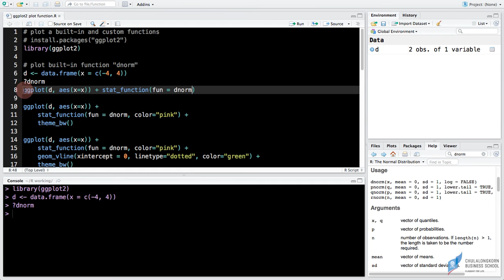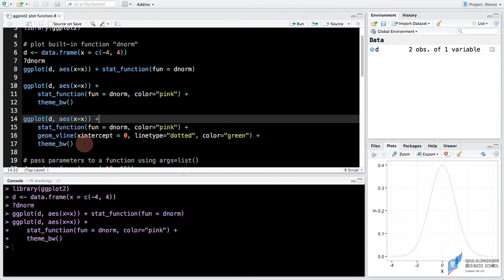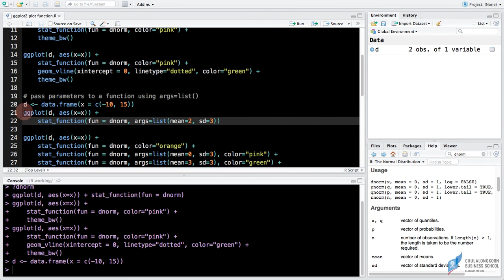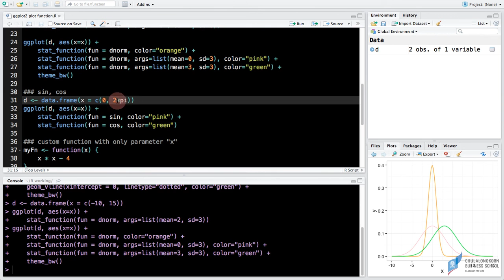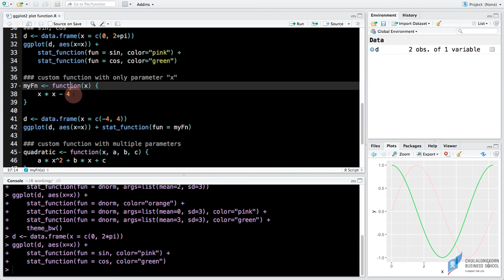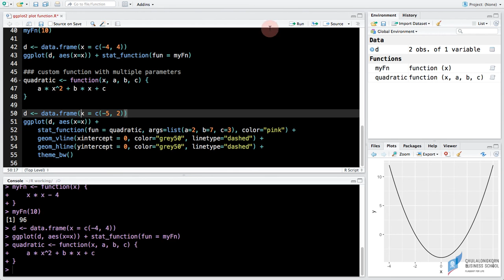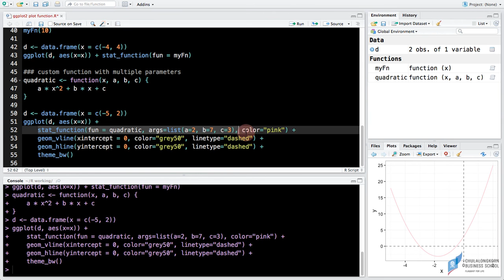สอน ggplot2: การสร้างกราฟจากฟังก์ชัน (plot function)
สอนการสร้างกราฟจากฟังก์ชันที่มีอยู่ใน R และฟังก์ชันที่เขียนขึ้นมาใหม่ เช่น
1) สร้างกราฟ normal distribution curve จากฟังก์ชัน dnorm โดยอาศัย stat_function()
2) การผ่านค่า arguments/parameters ไปให้กับฟังก์ชัน
3) การสร้างกราฟจากฟังก์ชันที่เขียนขึ้นเอง เช่น ฟังก์ชัน quadratic
นอกจากนี้ยังสอนเทคนิควิธีการปรับแต่งองค์ประกอบต่าง ๆ ของเส้นกราฟ เช่น สี การใส่ vertical/horizontal lines
ดาวน์โหลดไฟล์ตัวอย่างได้ที่